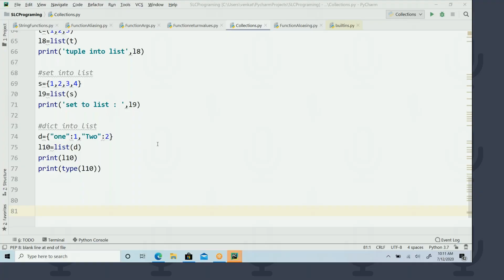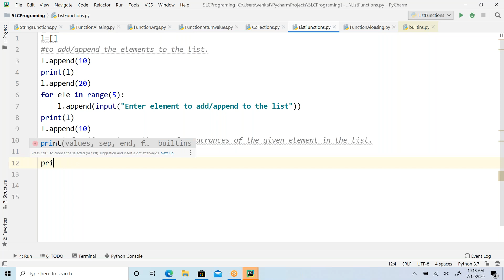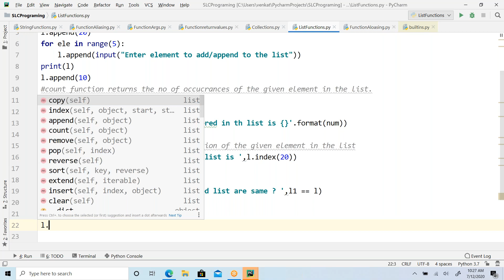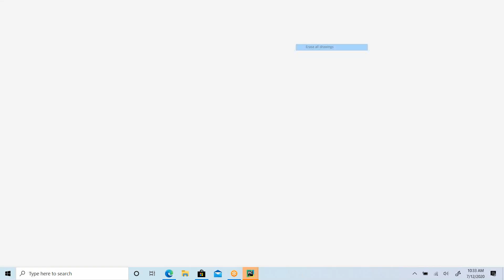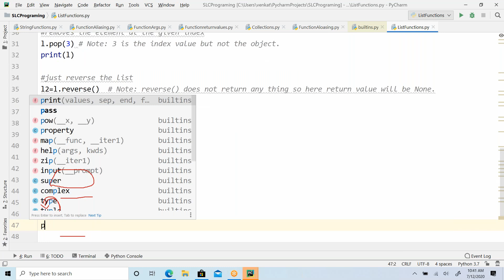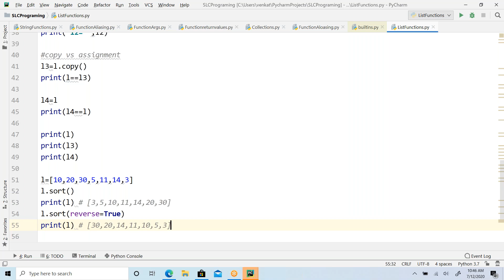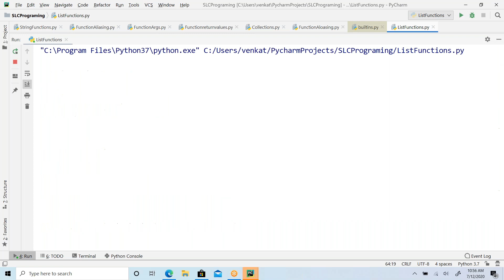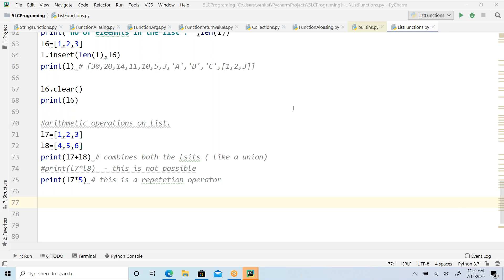VcodeAcademy|List functions in python | Python Programing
This video explains about the functions in Python list data structure.